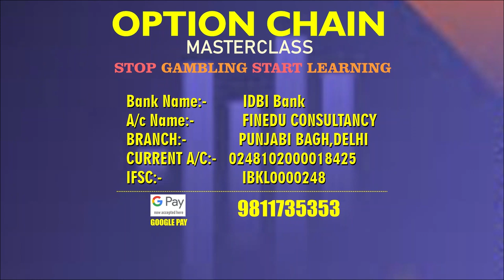Is it Relief For Bleeding Real Estate Sector?-Analysis by Vipul Kaushikk